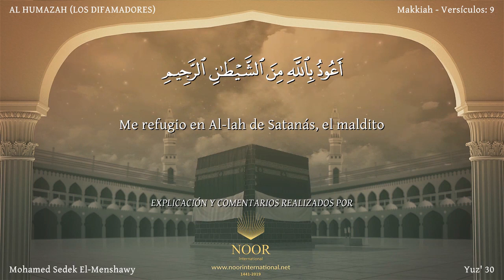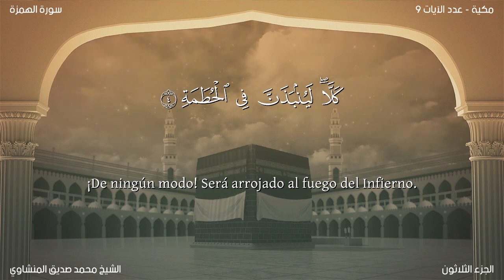El Corán narrado en español 104 Sura AL HUMAZAH Mhammed Sedek El Menshawy latinoamericano